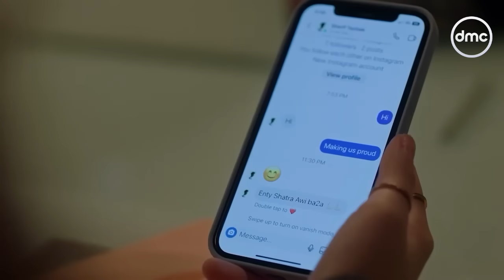صاحبة السعادة - حكايات كلها ضحك وغنى وكمان هنعمل تيك توك.. هنتعرف على أبطال مسلسل كامل العدد عن قرب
"صاحبة السعادة"" برنامج تقدمه الفنانة الكبيرة ""إسعاد يونس""بهدف الحفاظ على الهوية المصرية وإحيائها وسط المتغيرات السياسية والاجتماعية، وذلك من خلال استضافة نوعيات مختلفة من الضيوف كالنجوم وصناع الفن بكل فروعه، وكذلك نجوم الرياضة المصرية وصناع الموسيقى الذين يقدمون مشاريعهم الموسيقية المتميزة والمتفردة عبر البرنامج

شوف الحلقة الكاملة لبرنامج صاحبة_السعادة بدون اعلانات على واتش ات